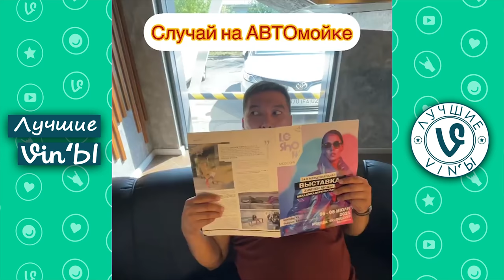Лучшие Казахстанские ВайнЫ подборка Сентябрь 2021 I Best Kazakhstan Vine September 2021 pt3